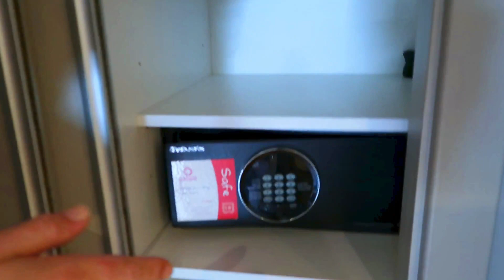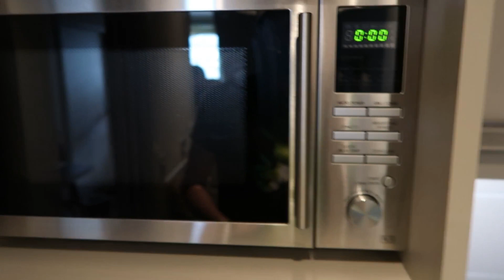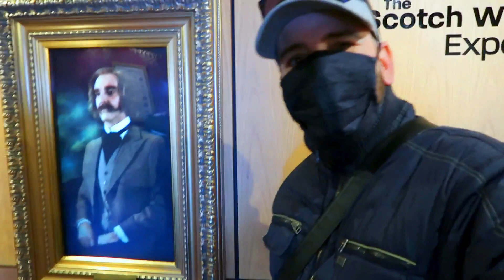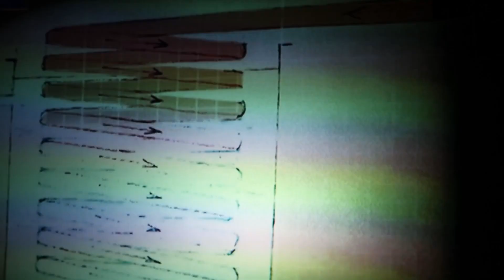🏴󠁧󠁢󠁳󠁣󠁴󠁿 EDIMBURGO 🏴󠁧󠁢󠁳󠁣󠁴󠁿 Ciudad con encanto 🏰🏯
En estos vlog veis como son nuestros días.
Esperamos que os guste.
Un besazo fuerte
Canales recomendados:

Para ponerse en contacto con María Jose:
CALEDONIAN SPECIAL TOURS LTD

Viajes Escocia, Uk, Egipto, Emiratos, Italia, España, Grecia, India, Indonesia, Japón,Turquía, Irlanda, Marruecos, Jordania, Tierra Santa etc .
Caza, Pesca, Bodas Escocesas, Vikingas, Celtas etc , viajes Lujo y paranormal, viajes degustación de whisky, Ginebra, vino con comidas realizadas con productos locales.
Eventos ( presentaciones, catas, Shopping con personal Shopper, despedidas de soltero etc ), Espectáculos con drones .

VENDEDOR OFICIAL DE LA FREIDORA DE AIRE Y OLLA GM
DECIRLE QUE VAIS DE NUESTRA PARTE  jejeje

MASAJEADOR DE HOMBROS NAIPO
CÓDIGO DE CUPÓN: NDY52GHU
Non-profit, educational or personal use tips the balance in favor of fair use Copyright Disclaimer Under Section 107 of the Copyright Act 1976, allowance is made for "fair use" for purposes such as criticism, comment, news reporting, teaching, scholarship, and research.